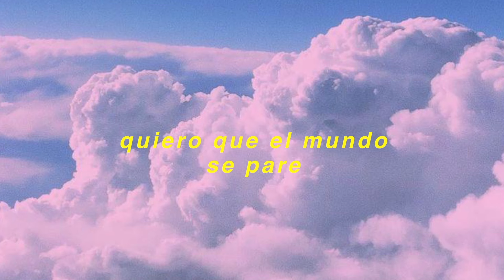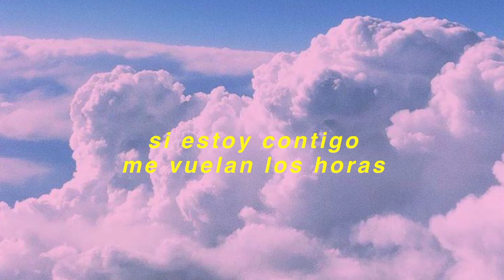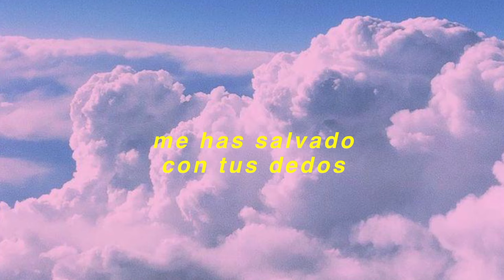CRIS MONÉ x NARE - bb (remix)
Producción musical por Nare.
Producción vocal por Fase y Nare.
Videolyric por Nare.

¡Si te gustó dale click a "Me gusta", añádelo a tus favoritos y pásalo a tus contactos!